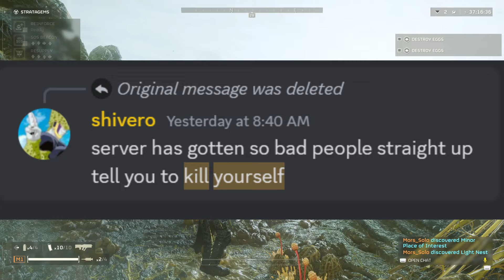People On Twitter Victim Blaming Devs Asking Proof So I'll Show You | Helldivers 2